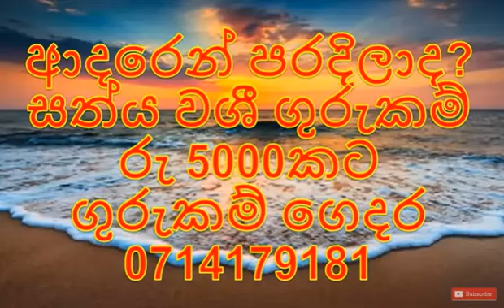වශී ගුරුකම් සත්‍ය වශී ගුරුකම් ගුරුකම් ගෙදර 0714179181